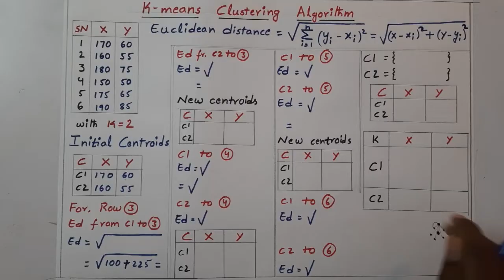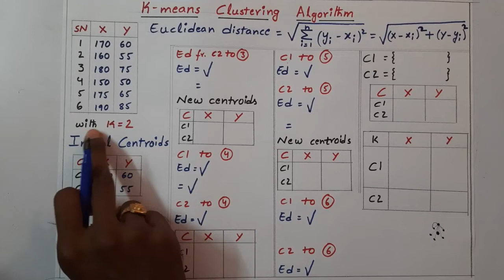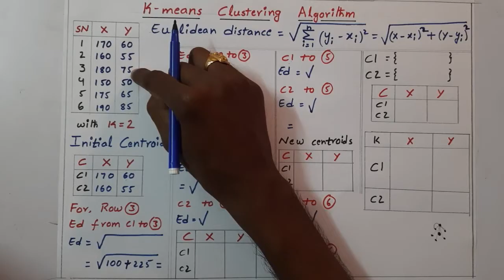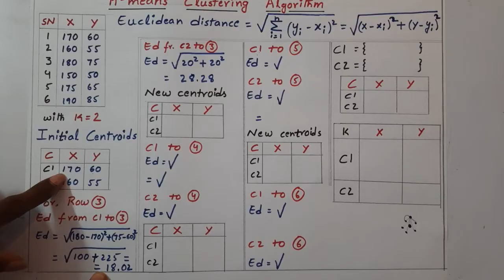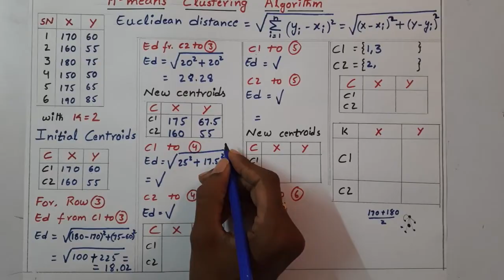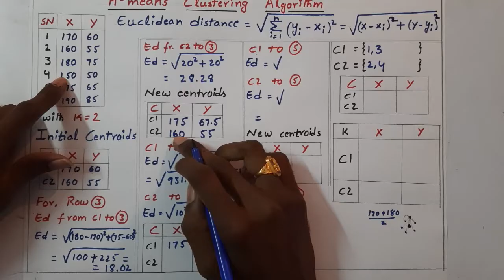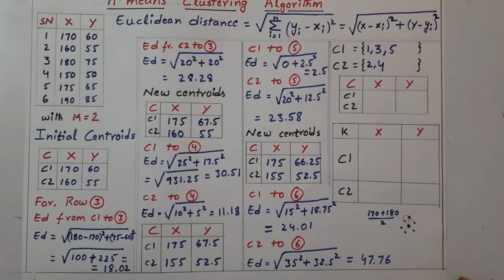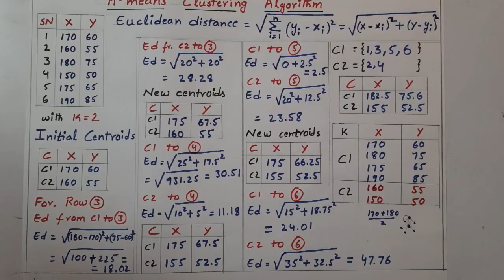K means clustering algorithm example2 | Telugu | Giridhar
K-means clustering algorithm by considering 2 attribute values to form 2 clusters among the given dataset